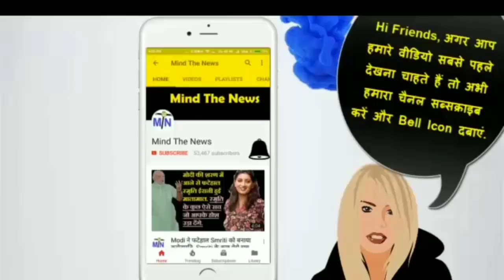आज की जरुरी खबर, अगर नहीं देखी तो पछताना पड़ेगा, अभी देखें. India vs Pakistan Petrol Price.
आज की जरुरी खबर, अगर नहीं देखी तो पछताना पड़ेगा, अभी देखें.